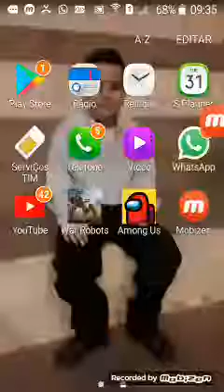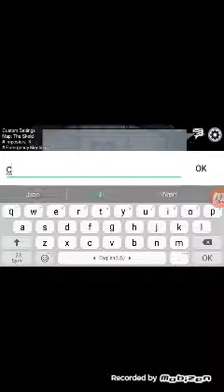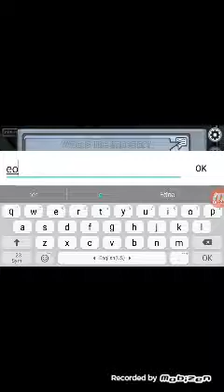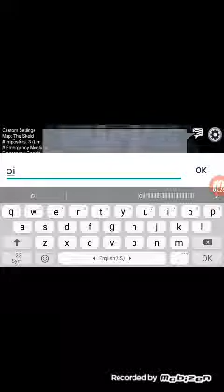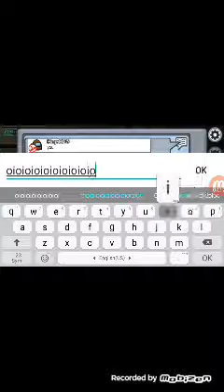Novo jogo among us